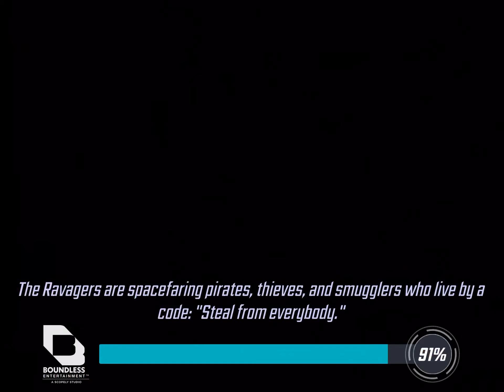Doom 1.0 bio node 2